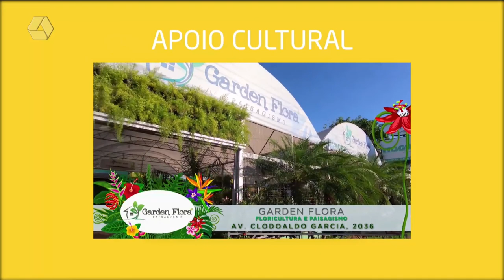Mari, Help mostra opções de tranças com profissional do penteado